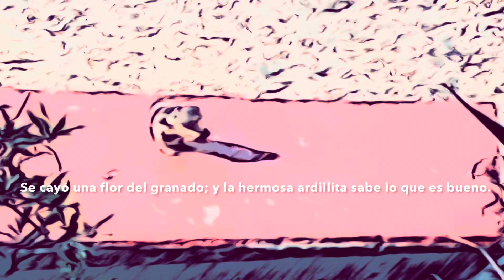Aderezo de miso con su toque cítrico. !Alucinarás, delicioso sabor!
Aderezo de miso con su toque cítrico. !Alucinaras delicioso sabor! El miso, es un alimento muy versatil. Contiene muchos nutrientes, y da un sabor exquisito a las comidas. Si quieres nutrir a tu organismo, y el de tu familia, consume miso.

Aire de Pueblo